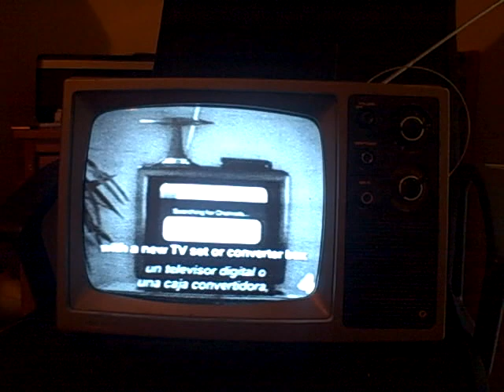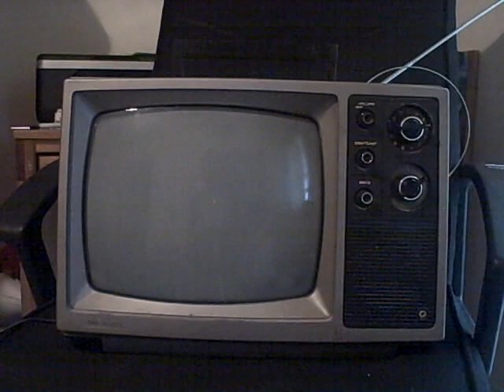1977 Sears (solid state) TV analog shutdown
After almost 40 years, this TV still has a great quality B&W screen. This is WSMV's last anlog signal shutdown on June 12, 2009 in Nashville, TN. The TV was purchased in June of 1977 (32 years ago)